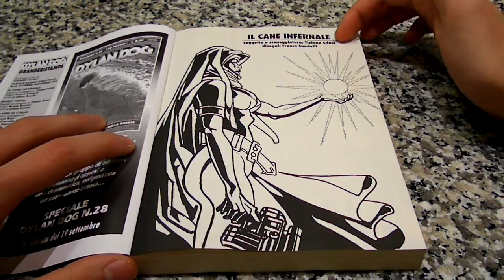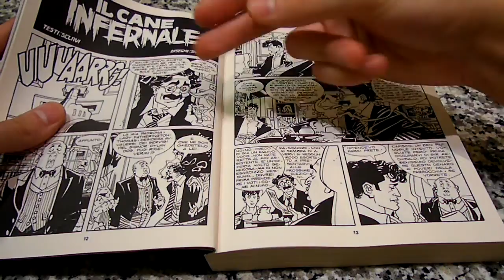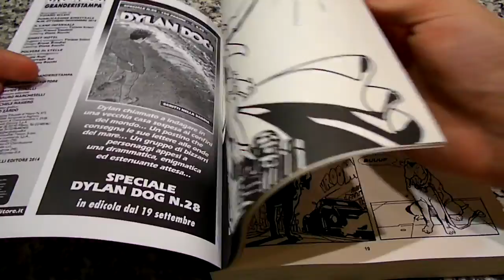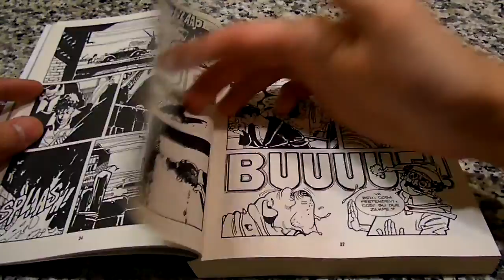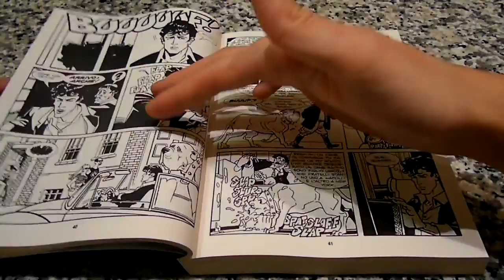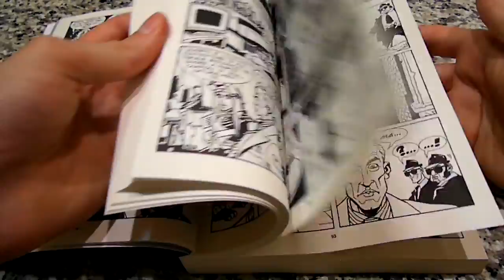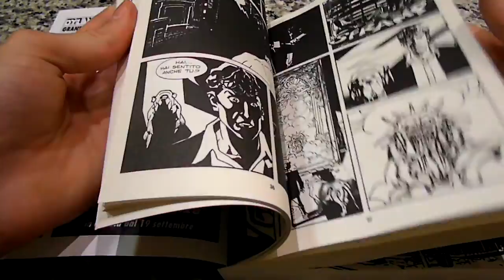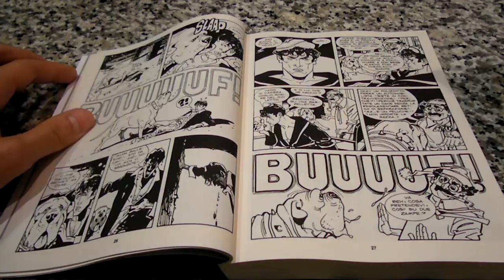Dylan Dog Mensile N° 145 Il Cane Infernale: Recensione